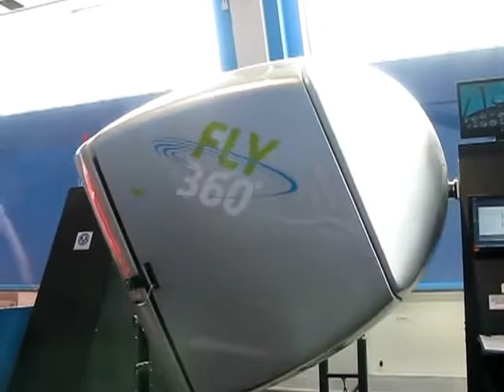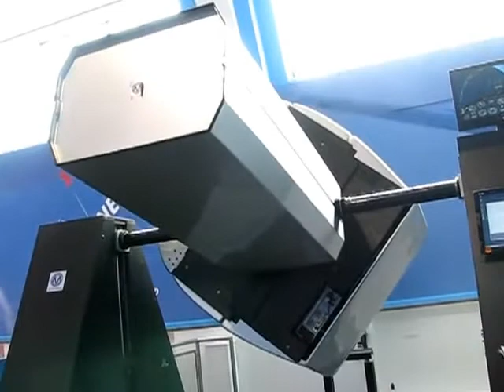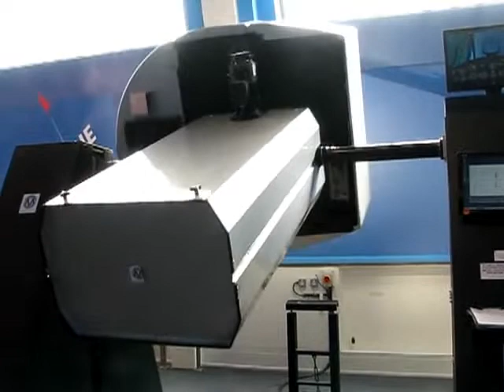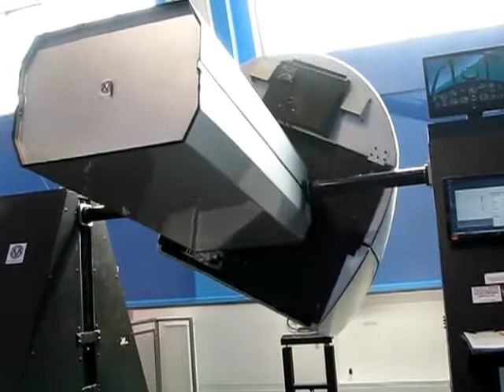Flight Simulator 360 degrees / Simulator de zbor 360 grade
My "flight". (Science Museum, London)
Simulatorul de zbor de la Muzeul Stiintei, in Londra.
Septembrie 2012.